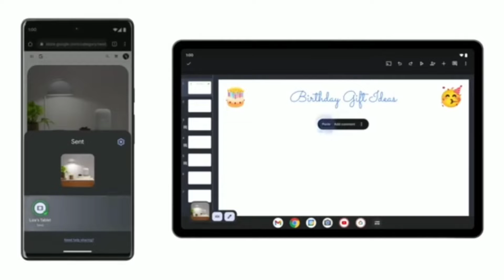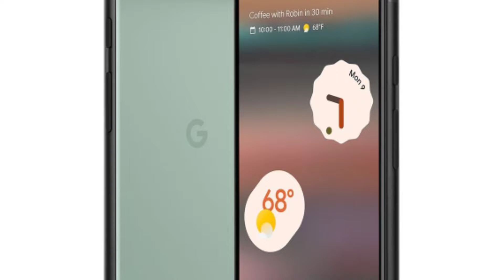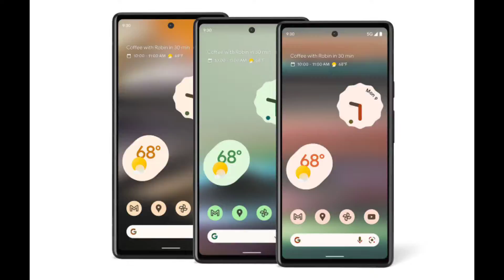আসছে ক্যামেরার রাজা🔥 Google Pixel 6a Specification, Price & India Launch date All Confirmed।BD price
In this video we talk about Google Pixel 6a specs,price & Launch date
Google Pixel 6a Launching soon Officially in india & It Officially will be available in Bangladesh also(Unofficially) . I have Share Google pixel 6a Specification, launch date, Price & My Opinion this video.
 Google Pixel 6a may come with an amazing Display & Amazing Camera at the price range of Rs under 45000 .

Your Quaries:
Google
Google Pixel 6 Series
Google Pixel 6a
Google Pixel 6a Bangla
Google Pixel 6a Bangla Unboxing
* ধন্যবাদ *